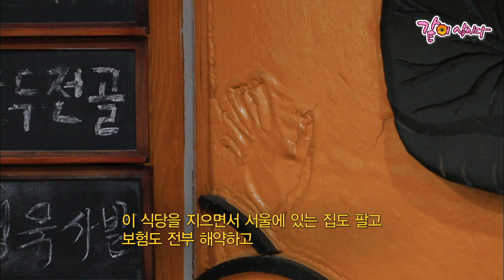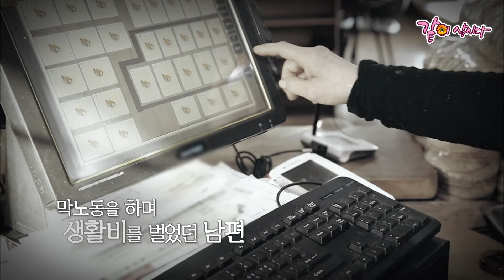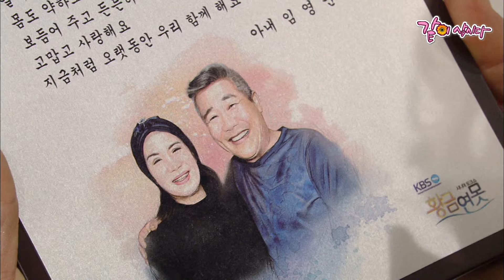[황금연못] 가난한 생활에 악착같이 벌어야했던 사장님, 술 도박에 빠진 아버지와 달리 사랑과 배려를 실천한 사장님ㅣKBS 2019.03.16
KOREAN LIFE